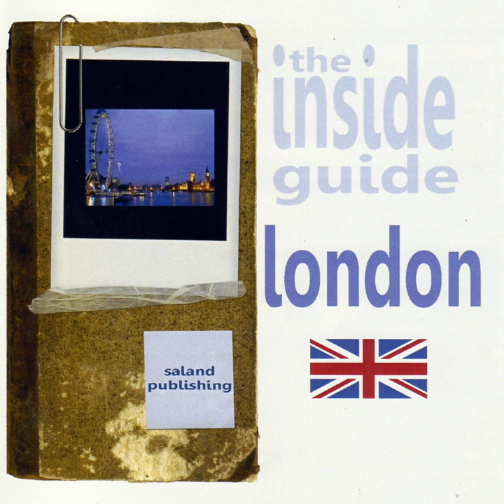The Inside Guide To London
The Inside Guide To London · Michele Wilson

Music Publisher: Saland Publishing